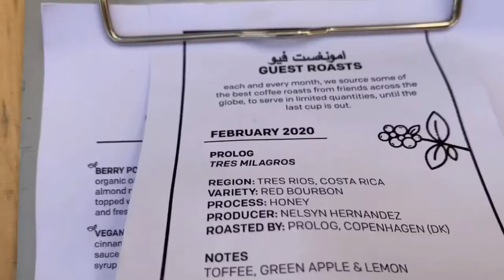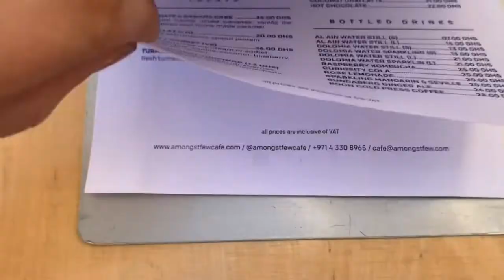Video 54 - Amongst Few Cafe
At a location where you might not expect it, you can find a beautiful dog friendly terrace with a view of the Jumeirah Mosque. Amongst Few Cafe has surprising items on their menu and is worth the trip.